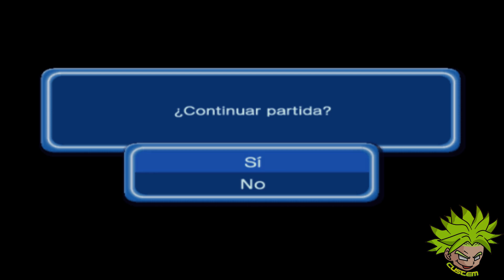DRAGON BALL Z BUDOKAI 3 | VEGETA | SUPER VEGETA VS CELL | #12 BY CUSTEM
MUCHAS COSAS DE INTERÉS ABAJO!!
Dragon Ball Z: Budokai 3 es el tercer juego de la serie Budokai. Fue desarrollado por Dimps y distribuido por Atari en América y por Bandai en Europa y Japón. Fue lanzado en 2004 para América y Europa y en 2005 para Japón exclusivamente para la consola PlayStation 2.

Dragon Ball Online DBO vuelve/regresa, ahora llamado DBO Revelations, estará en todos los idiomas y van a cambiar muchas cosas, aquí os dejo todos los enlaces de interés:

Según vayan saliendo más noticias os iré informando ! ^^

Cualquier crítica constructiva para mejorar es bienvenida ^^